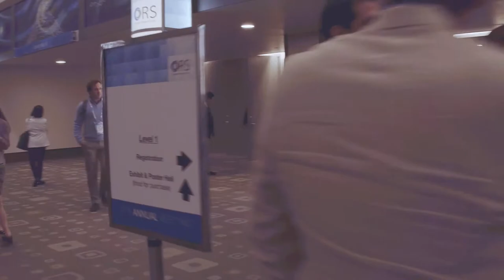ORSM 2019 Interview - Chelsea Bahney, PhD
We sat down with Chelsea Bahney, PhD, Principal Investigator and Program Director for Bone Repair and Skeletal Engineering at Steadman Philippon Research Institute (SPRI) and Orthopaedic Research Society (ORS) Board Member, during the annual ORS meeting recently in Austin, Texas. As an ORS board member, Dr. Bahney is an ambassador, teaching the public about the future of orthopaedic research and how it can affect millions of patients.